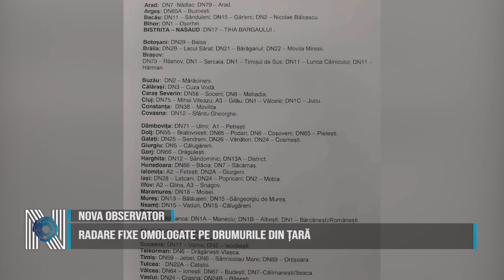Radare fixe omologate pe drumurile din țară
CNAIR a amplasat radare fixe omologate pe mai multe drumuri din țară. În Arad pe DN7 și DN 79, în Caraș-Severin pe DN 58 și DN6, în Hunedoara pe DN66 și DN7, în Timiș pe DN 59-Jebel, DN 6-Sânnicolau Mare și DN 69-Orțișoara